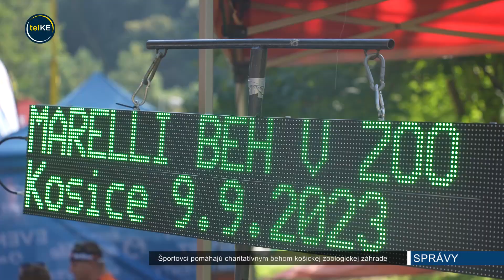Športovci pomáhajú charitatívnym behom košickej zoologickej záhrade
Športovci z projektu Active life nám v sobotu 9. septembra dokázali, že spojiť vášeň pre beh s dobročinnosťou je možné. Výťažok z podujatia Marelli Beh v ZOO poputuje priamo obyvateľom Zoologickej záhrady v Košiciach.

10. ročník tohto charitatívneho športového podujatia prináša aj novinky. Po prvýkrát sa môžete zúčastniť aj virtuálne. Stačí sa zaregistrovať a poslať fotografiu z vášho behu.

Rekreační bežci, ale aj tí, ktorí majú v nohách stovky kilometrov, využili rôznorodé prostredie, ktoré ponúka tento areál. Kopce boli pre mnohých výzvou, no v cieli čakala na všetkých zaslúžená odmena v podobe krásnej medaile.